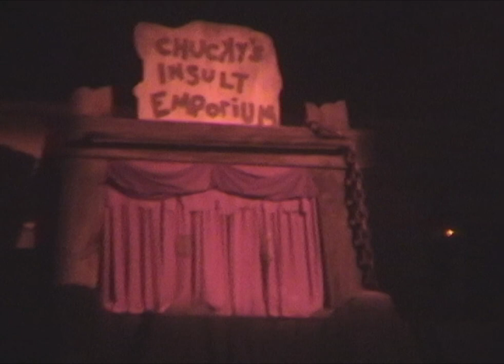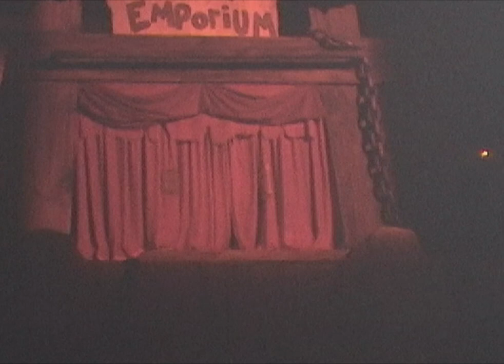Chucky's Insult Emporium @ USH HHN'07 (Halloween Horror Nights 2007, Universal Studios Hollywood)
Please note that this show contains much suggestive dialogue / adult humor, but since there was no age restriction on the show itself, I'm not setting one for this video either.  Parental discretion is advised.

This was one of the most difficult of my videos so far to stabilize in post, since I was standing up in the back of the audience and had to zoom way in, and because the low light, low color contrast (thanks to the red spotlight), and fog machine made it difficult for Deshaker to analyze the footage.  I finally came up with some parameters that worked throughout, though.  Sorry that Chucky goes outside the frame a handful of times -- I sometimes had to contort myself to prevent people coming or going from blocking the shot.  Also sorry about the tape glitch at 4:39 -- luckily my Sony MiniDV cameras very rarely did that, back when I was still using tape (except once when the heads got gunked up due to my not knowing that you weren't supposed to mix MiniDV tape brands since the different lubricants reacted with each other).

The audio from the scene in the first film of Charles Lee Ray transferring his soul into the Chucky doll was played live during the show, but I decided to overlay ghostly images from the film over the backdrop of the puppet stage.  The original scene has interspersed shots of the detective running around with his gun inside the toy store, which would have been lame out of context, so I replaced those shots with reuses of lightning and Chucky's face.

Shot 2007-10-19 at the Chucky's Insult Emporium show at Universal Studios Hollywood's Halloween Horror Nights 2007 event.